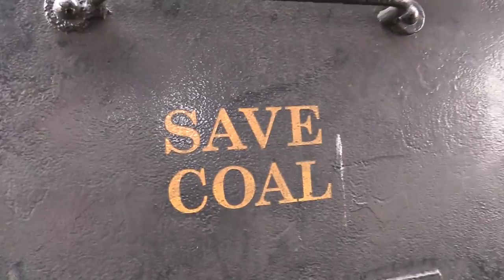C&O 1309: The Scarlet Shifter Photo Freight February 2023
Feb 7th 2023. The Western Maryland Scenic Railroad and Lerro Productions hosted a special photo charter featuring C&O Ry 2-6-6-2 #1309. The engine had been painstakingly repainted in its original C&O road name and colors. This would be the only opportunity (at this time) to see the engine as it was in service. The 1309 is an H6 class Mallet built by the Baldwin Locomotive works in 1948. The locomotive is a classic USRA design that worked well for the C&O, hauling coal trains and mine runs in West Virginia and Kentucky. 1309 was used mostly in the Peach Creek and Logan areas where it ran back and forth pulling mine runs from the Scarlet mines in West Virginia. The locomotive is the last mainline steam locomotive built by the Baldwin Locomotive Works. The locations on the WMSR mainline include The Narrows, Helmstetters Curve, Brush Tunnel, Coal Tipple, Twin Bridges, and finally at Frostburg, Maryland. Some of the scenes sre long as the sound of this locomotive is incredible and I did not want to cut out too much detail. The whistle on 1309 is a classic Southern Railway longbell 3 chime made famous by their passenger power. I hope you enjoy this 1 hour action packed video of rugged mountain railroading. Special thanks to the WMSR, Pete Lerro, and the countless others involved for a fantastic display of steam.